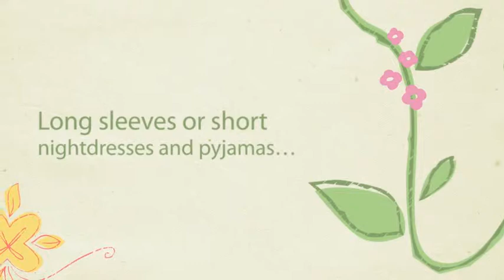Children's Cotton Nightwear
A short showcase of the range of Powell Craft children's cotton nightwear available